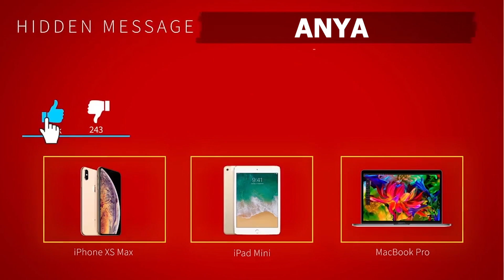Anya Taylor-Joy Hidden Secrets REVEALED!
Welcome back to Young and Cool, today on the channel we are going to be diving deep into the dark hidden secrets of anya taylor-joy. For most of us, we know anya taylor-joy because of her role as beth harmon in the very popular television miniseries the queen’s gambit but a lot of her fans know her way before that because anya taylor-joy has appeared in a number of movies and tv shows already and she has earned several awards for her magnificent performance in the period horror film The Witch. These are just some of the common facts that all fans of the young actress including you already know for sure.

But did you know that there are some shocking things anya taylor-joy hides from the public? A lot of popular celebrities we know have their own share of dark hidden secrets that they don’t want the world to know because it would greatly affect their career and anya taylor-joy is not an exemption for that. She also has her own dark hidden secrets too and if you are curious what these are, watch the whole video all the way through so you will find out each and every dark hidden secrets of anya taylor-joy! Watch the video now and enjoy watching!